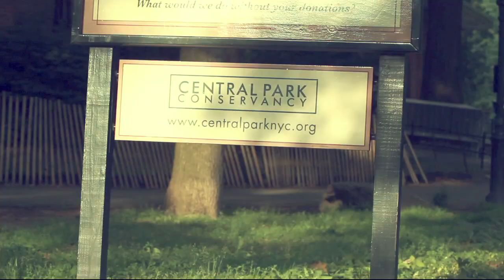Picco - Venga (Official Video)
After several international smash hits like „Yeke Yeke" or „Walk On By", Picco serves his highly anticipated follow-up: „Venga" is a massive combination of spanish latin music (check out the famous Zafra Negra-sample) and banging dirty beats. A secret tip for weeks, this track is already in the playlists of DJ Chuckie, Michael Mind, PH Electro and many more.

Remixes by: DJ Chuckie, DJs From Mars, Porter Robinson, dB Pure